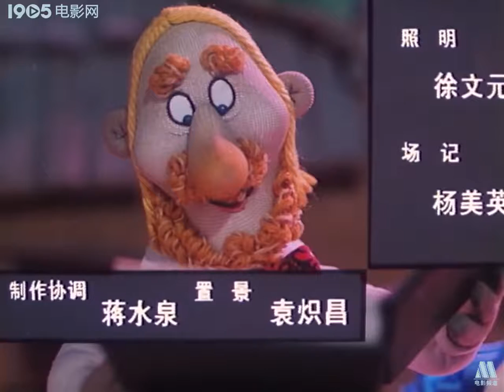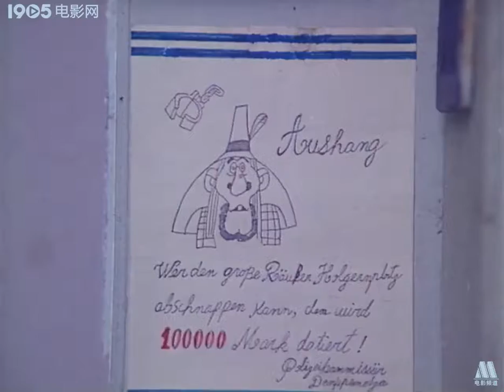上海美影廠 - 大盜賊(1)會唱歌的咖啡磨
作者:(德)奧得弗雷德·普魯士勒
      1923年10月20日生於蘇臺德地區伊塞爾山區。1953年大學畢業以後在慕尼黑擔任教師，後在羅森海姆任中學校長。1970年離開教育界從事專業寫作。曾先後四次獲德意誌青少年圖書獎，一次獲歐洲青少年圖書獎，一次獲國際安徒生文學大獎提名獎。1973年被授予德意誌聯邦共和國勛章。其主要作品有《午夜鐘響》、《山妖傳》、《鬼磨坊》、《大盜賊》、《萬亞歷險記》、《出埃及新記》等。
     大盜賊霍琛布魯茨搶走了奶奶的咖啡磨。卡斯佩爾和小夥伴賽伯爾決心抓住大盜賊，找回咖啡磨。警官狄姆莫瑟爾總也趕不上他們倆。卡斯佩爾被大盜賊送到邪惡的魔法師那裏做了他的苦工。賽伯爾被大盜賊抓住，成了勤雜工。卡斯佩爾救了小仙女，然後和賽伯爾重聚，抓住了大盜賊，消滅了魔法師。